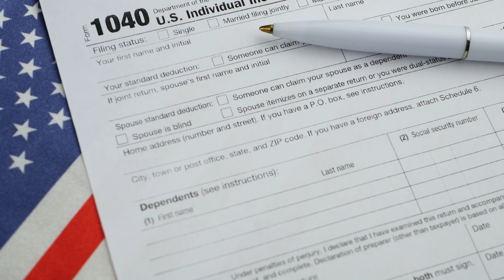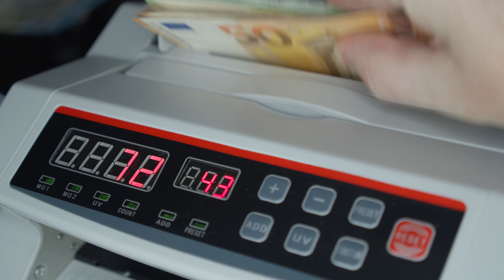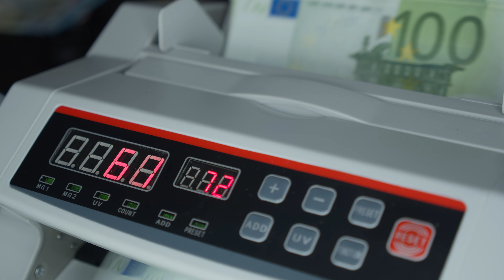عيوب الهجرة الى كندا : لذلك قررت أن أترك كندا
الهجرة الى كندا هي حلم و هدف للكثير و لكن عيوب كندا لا يتحدث عنها الكثير. حاولت في هذا الفيديو اشرح بطريقة بسيطة و مسلية ما هي العيوب في كندا بصورة عامة . هذه العيوب هي عيوب حقيقية مؤثرة في حياتك و تعتمد على درجة تأقلمك. فعليك التفكير جيدا قبل الهجرة الى كندا في تلك العيوب.

لم اذكر العيوب الاخرى التي هي في الاصل سطحية و يعتمد البعض عليها فقط لجذب المشاهدات ، مثل الانفتاح الجنسي و الانفتاج الثقافي، و ذلك لان في الحقيقية ، كندا ستوفر لك حرية الاحتفاظ بثقافتك او افكاراك او عاداتك مادمت تترك الاخرين في حالهم .

Immigration to Canada is a goal for a lot of people, But Canada has cons that not everybody talk about. I tried in this video to explain in a light and entertaining way the cons with a broad perspective.

# canada